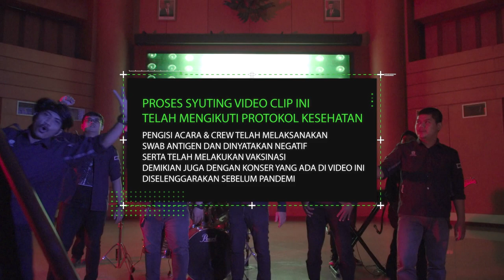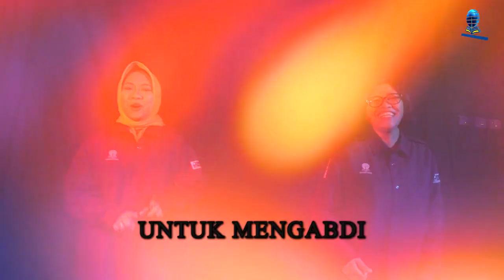Crew P2M2 Maju Bersama Universitas Terbuka ~ OST Dies Natalis UT Ke-37 & Disporseni Nasional UT 2021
Saat ini sedang berlangsung rangkaian acara Dies Natalis UT Ke-37 dan juga berbagai macam pertandingan pada Disporseni Nasional UT Tahun 2021.

Selamat bertanding dan sukses selalu bersama Universitas Terbuka.

Original Soundtrack Dies Natalis Universitas Terbuka Ke-37 dan Disporseni Nasional Universitas Terbuka Tahun 2021.

Artist : Crew P2M2
Tittle: Maju Bersama Universitas Terbuka
Lyric : Priyo Sucahyo
Arransemen : Novhal Mahesa
Vocal Direct : Mochammad Randy Oktaviano Varkevisser, A.Md.
Vocal - Crew P2M2 : Mochammad Randy Oktaviano Varkevisser, Dhyan Alamanda, Reyhan Andhika, Abdul Rozak, Anjar Kuncono, Ari Akbar, Aditya Rahman, Rifky Indra Laksmana, Endang Rizal, Dewi Kartini PL, Donnie Romdoni, Fahmi Ali, Aditya Nugroho, Priyo Sucahyo, Agus Suhelmi, August Simanjuntak, Esa Adam, Tengku Lufiana, Lidwina Sri Ardiasih
Mixing : Novhal Record
Mastering : Novhal Record
Sutradara : Aditya Rahman, Rifky Indra Laksmana, Donnie Romdoni & Arba Rustian.
Penata Kamera : Reyhan Andhika, Abdul Rozak & Dhyan Alamandha.
Penata Suara : Anjar Kuncono, August Simanjuntak
Penata Cahaya : Ari Akbar & Endang Rizal
Penata Rias : Dewi Kartini Puji Lestari
Video Editor : Priyo Editor